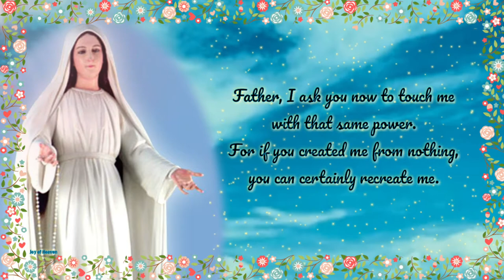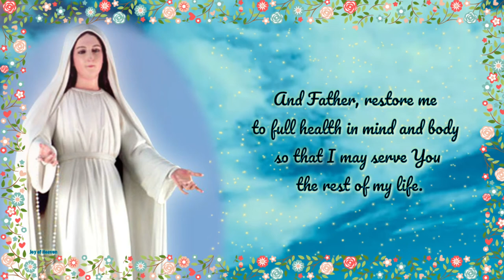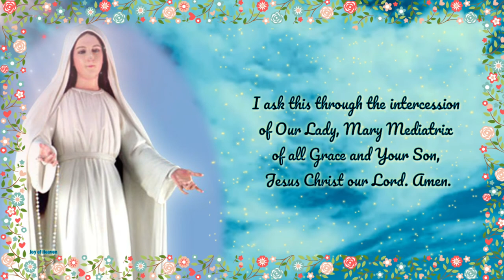HEALING PRAYER TO OUR LADY MARY MEDIATRIX OF ALL GRACES 2020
Heavenly Father,

I call on you right now in a special way.

It is through your power that I was created.

Every breath I take, every morning I wake,

and every moment of every hour, I live under your power.

Father, I ask you now to touch me with that same power.

For if you created me from nothing,

you can certainly recreate me.

Fill me with the healing power of your spirit.

Cast out anything that should not be in me.

Mend what is broken.

Root out any unproductive cells.

Open any blocked arteries or veins

and rebuild any damaged areas.

Remove all inflammation and cleanse any infection.

Let the warmth of Your healing love pass through my body

to make new any unhealthy areas

so that my body will function the way You created it to function.

And Father, restore me to full health in mind and body

so that I may serve You the rest of my life.

I ask this through the intercession of Our Lady,

Mary Mediatrix of all Grace and Your Son, Jesus Christ our Lord. Amen.

🌹🌹🌹 About the Feast of Our Lady Mary Mediatrix of all Graces 🌹🌹🌹

Mediatrix of all graces is a title that the Roman Catholic Church gives to the Blessed Virgin Mary; as the Mother of God, it includes the understanding that she mediates the Divine Grace. In addition to Mediatrix, other titles are given to her in the Church: Advocate, Helper, Benefactress[1]. In a papal encyclical of 8 September 1894, Pope Leo XIII said: "The recourse we have to Mary in prayer follows upon the office she continuously fills by the side of the throne of God as Mediatrix of Divine grace."

In 1896, French Jesuit priest René-Marie de la Broise interpreted Pope Leo XIII's papal encyclical Octobri mense as teaching that all graces from Jesus Christ are imparted through Mary. Broise proposed that the pontiff should make a dogmatic definition about the role of Mary in the distribution of all graces, but did not require that it be in the form of declaring her to be the mediatrix of all graces.

In the Catholic Church there are many levels of teaching, the highest of which is a dogmatic teaching. Nonetheless, there are also definitive teachings that have not been declared as dogmas, but could be declared as a dogma in the future

Hello everyone, thanks for Praying. I would like to share to you this Prayer to Our Lady Mary Mediatrix of all graces.

❣❣❣❣ Credits / Sources ❣❣❣❣

John 11:40